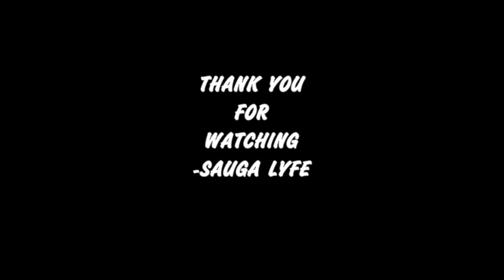Elujay MUSIC COMPILATION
0:00 Elujay - Tenfold
0:05 Elujay Pandemia
0:10 Elujay Luvaroq ft serpentwithfeet
0:15 Elujay Frequently
0:20 Subscribe